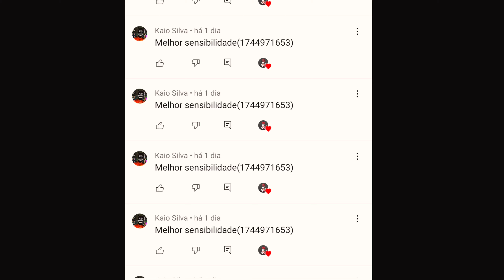DEPOIS DA ATUALIZAÇÃO!🤯🔥A MELHOR SENSIBILIDADE PARA DAR CAPA DE Águia Do Deserto ,m1014, sks, ump...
a melhor sensibilidade para subir capa de águia do deserto, m1014, ump, svd no Free fire

USE ESSE CÓDIGO NO KWAI
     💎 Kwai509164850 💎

Celular que uso; POCO X3 PRO

SENSI PROIBIDA NOVA ATUALIZAÇÃO! A MELHOR SENSIBILIDADE PARA DAR CAPA DE ÁGUIA DO DESERTO e DOZE

melhor sensibilidade free fire para subir capa 2021 samsung
melhor sensibilidade para dar capa
melhor sensibilidade para subir capa no free fire 2021 android
melhor sensibilidade para subir capa no free fire 2020
melhor sensibilidade free fire para subir capa 2021 motorola
melhor sensibilidade para subir capa no free fire
melhor sensibilidade para subir capa no free fire 2021
sensibilidade para dar capa no free fire
melhor sensibilidade para subir capa no free fire 2020 android
sensi do nobru 2020
melhor dpi para subir capa a10
melhor sensibilidade free fire para subir capa 2021 mobile
sensibilidade free fire para subir capa 2021
sensibilidade ff mobile
melhor sensibilidade free fire para subir capa 2021 xiaomi
melhor sensibilidade para subir capa mobile
melhor dpi para subir capa a10 2021
sense para dar capa no free fire
sensibilidade para subir capa no free fire
sensi perfeita ff
sensi para desert mobile
melhor sensibilidade para dar capa no free fire
melhor sensibilidade para subir capa no celular
melhor sensibilidade a10 free fire
sensi boa para dar capa
melhor sensibilidade free fire para subir capa no celular 2020
qual a melhor sensibilidade para dar capa no free fire
sensibilidade ff 2021
melhor sensibilidade para subir capa no ff
melhor dpi para subir capa a10s
melhor sensibilidade para subir capa no a10s
sensi two9 mobile
qual a melhor sensibilidade para dar capa
melhor sensi para subir capa 2021 mobile
sensi do two9 celular
melhor sensibilidade para dar capa no free fire 2020
a melhor sensibilidade para dar capa
sensi para dar capa de desert
sensibilidade para jogar free fire
sensibilidade ff nobru
sensi para a10s free fire
sensibilidade para ff
melhor configuração para subir capa no free fire 2020
sensibilidade para j2 prime
sensibilidade para todas as armas do free fire
melhor dpi para subir capa xiaomi
sensibilidade de todas as armas do free fire
a melhor sensibilidade para dar capa no free fire
sensi para dar capa
melhor sensibilidade para subir capa no free fire 2020 iphone
sensibilidade j5 prime free fire 2021
a melhor sensibilidade para subir capa
melhor sensibilidade free fire motorola one
melhor dpi para subir capa a10 2020
sensibilidade boa para dar capa no free fire
melhor dpi para subir capa a20
sensi e dpi a10
melhor dpi para subir capa a10s 2021
melhor configuração para dar capa no free fire
melhor sensibilidade free fire para subir capa 2021 iphone
sensibilidade de free fire para a01
melhor sensibilidade free fire para subir capa no celular 2021
sensibilidade free fire para subir capa mobile
sensibilidade para motorola free fire
melhor sensibilidade free fire para subir capa 2021 emulador
melhor sensibilidade para subir capa no lg k10
melhor sensibilidade a10s free fire
melhor sensibilidade free fire para subir capa 2021 lg
sensi para a10 free fire
sensibilidade samsung free fire
melhor sensibilidade a10 free fire 2021
melhor sensibilidade para subir capa no j2 core 2021
sensi de nobru
melhor sensibilidade para todas as armas do free fire
melhor sensi para dar capa de desert
sensibilidade para dar capa com todas as armas
melhor sensi do free fire para dar capa
qual a melhor sensibilidade para subir capa no free fire
qual a melhor sensibilidade para subir capa
sensibilidade ff redmi note 8
sensibilidade ff a30s
melhor sensibilidade para subir capa no j2 core
sensibilidade ff motorola
sensibilidade motorola one free fire
sensi para motorola free fire
melhor sensibilidade para subir capa no j7 neo
melhor sensibilidade free fire j7 prime 2021
sensi de free fire para motorola
melhor sensibilidade para free fire mobile
sensibilidade ff j7 prime
sensi para a21s free fire
sensi ff xiaomi